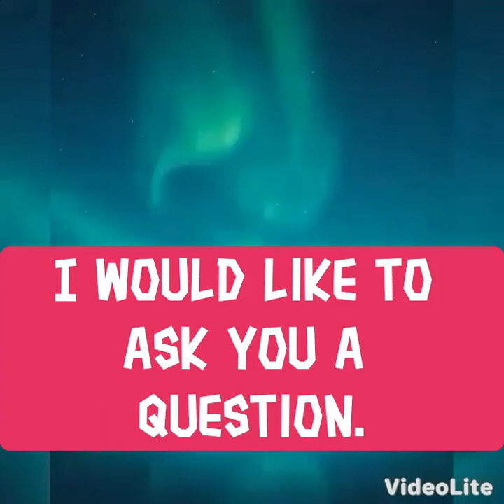Night Musings # 283 - My Christian Friend, I Would Like To Ask You A Question...